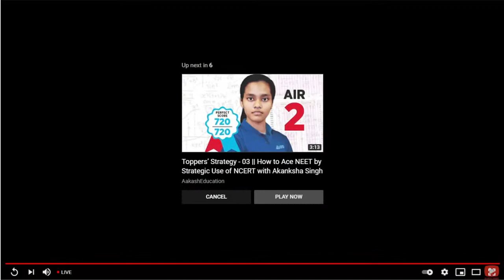All you need to know before starting NTSE preparations | Foundation | NCERT | Aakash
Not sure from where to start your NTSE preparation? Want to know how to handle NTSE preparation in a planned manner? Get a complete understanding of how to launch your preparation to master NTSE from Aakash Experts in the LIVE Webinar on 14th August.

Highlights :

*Tips to master NTSE
*Subject-wise Preparation Strategy
*How to Improve Your Score
*How to manage time between preparation for Term-I (Board) and NTSE

Do not miss the FREE LIVE Webinar on Saturday, Aug. 14, to get practical tips from Aakash Experts to level up your preparation.

✅ For admission in Aakash, take the online iACST exam from the comfort of your home and avail up to 90% instant scholarship.